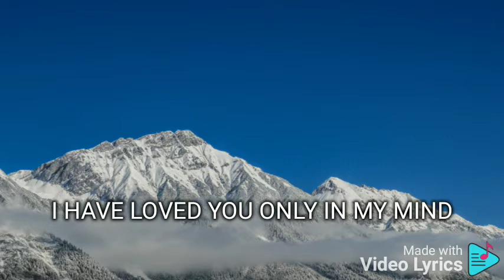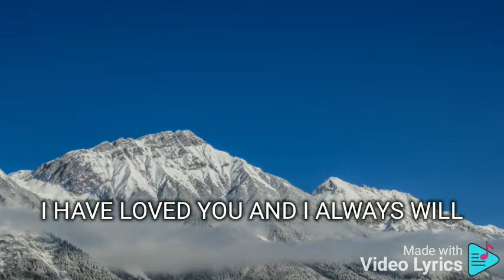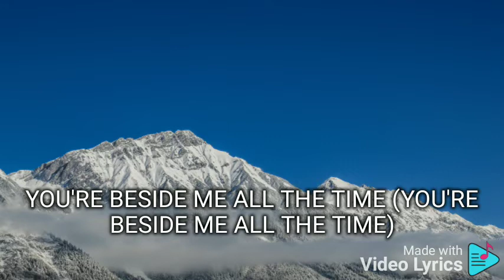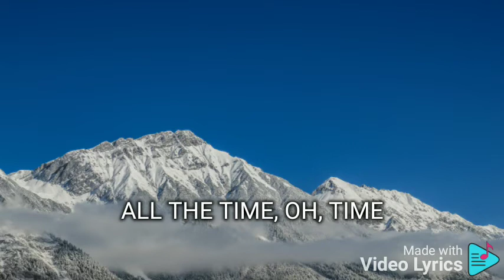DON'T KNOW WHAT TO DO, DON'T KNOW WHAT TO SAY ERIK SANTOS